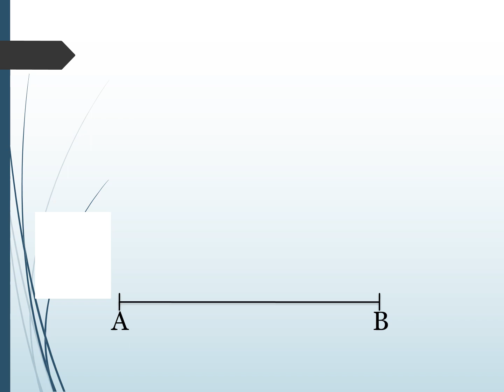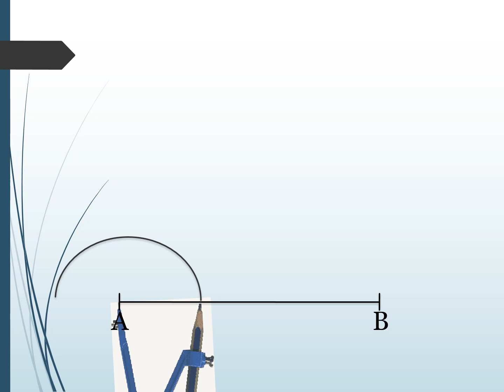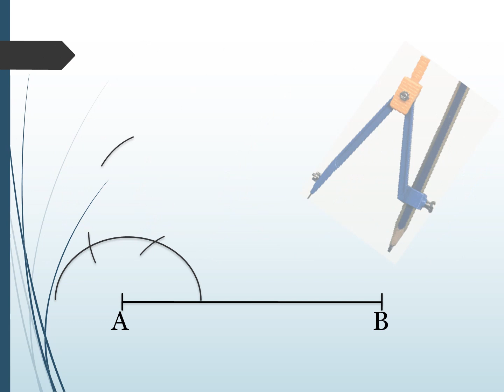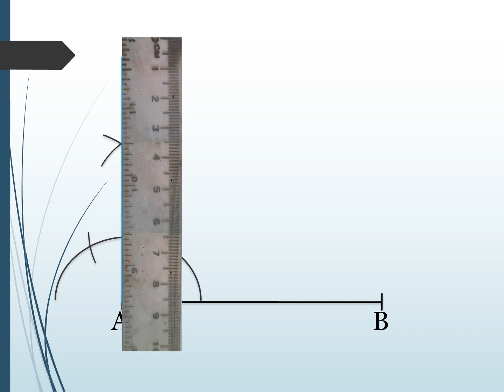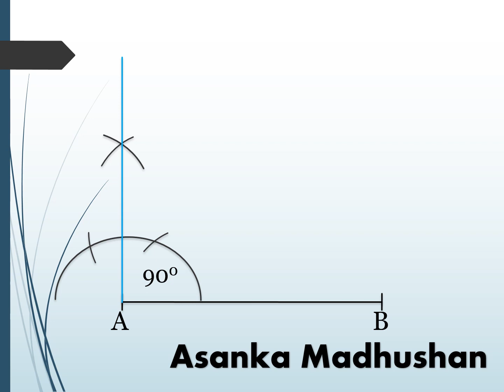90° කෝණය නිර්මාණය - grade 9, 10 & 11Maths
මෙම වීඩියෝව මගින් 90° කෝණය නිර්මාණය පහසුවෙන් හා නිවැරදිව අවබෝධ කරගත හැකිය